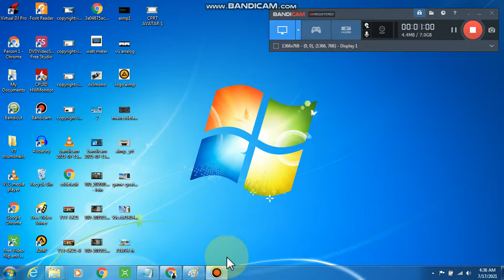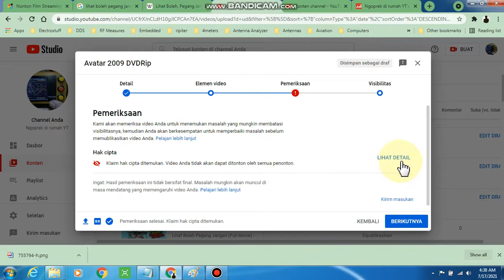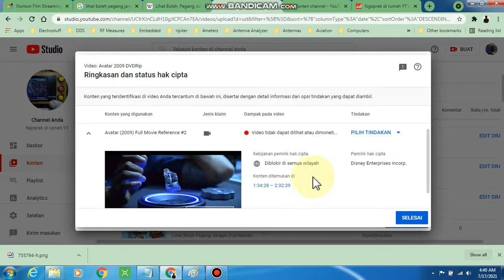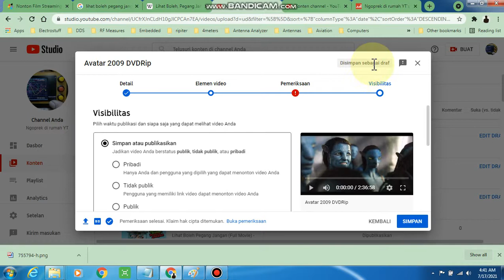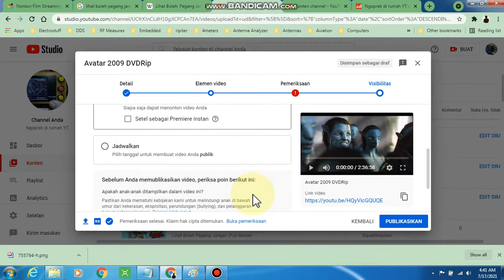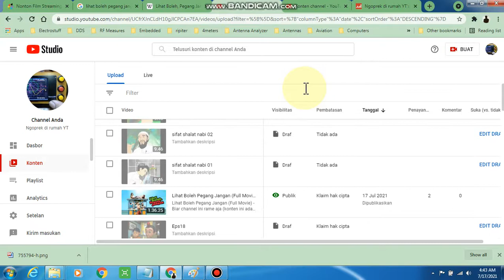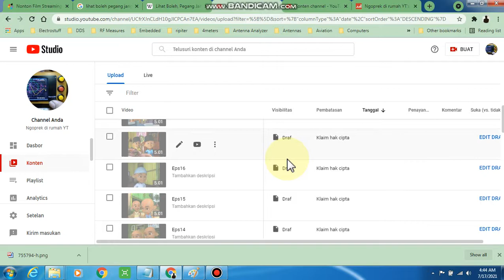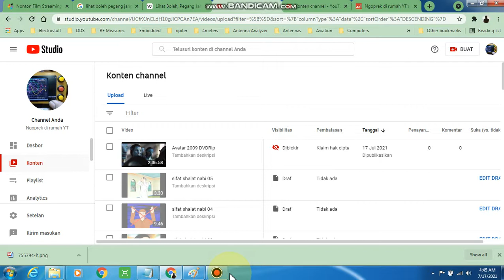Yang dimaksud tentang KLAIM HAK CIPTA oleh Youtube - Langsung PRAKTEK DI VIDEO INI!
Video ini menjelaskan apa yang dimaksud Youtube dengan KLAIM HAK CIPTA.
Banyak orang yang ngomongin KLAIM HAK CIPTA, tapi CONTOH KASUSNYA JARANG YANG MENUNJUKKAN dengan Sederhana.
Disini saya berikan CONTOH KASUS kalau KITA MENGUNGGAH SEBUAH CONTENT YANG ADA HAK CIPTANYA.
Anda Bisa melihatnya sendiri di layar, bagaimana sebuah content yang kita unggah terkena KLAIM HAK CIPTA.
Kemudian diantara tengah tengah Proses sebelum content bisa siap dipublikasikan ke PUBLIK, pastinya akan melewati PROSES MENYIMPAN SEBAGAI DRAFT dulu, Proses Menyimpan sebagai Draft artinya bahwa content yang kita upload, sebenarnya SUDAH TERUPLOAD ke server Youtube, namun hanya bisa dilihat dari Youtube STUDIO si CREATOR Youtube.

Bagaimana kalau content ada copyrightnya kena filter copyright
Penjelasan sederhana tentang copyright
Apa jadinya kalau kita mengunggah tayangan copyrighted ke Youtube
Begini jadinya kalau kena Copyright
Kena Copyright bagaimana sih
Content copyright yang bagaimana sih
Penjelasan singkat klaim hak cipta dengan video
cara cek / memeriksa content copyrighted
cara cek / memeriksa content klaim hak cipta
cara cek / memeriksa konten klaim, hak cipta
cara cek / memeriksa video copyrighted
cara cek klaim copyrighted
baru upload unggah langsung kena klaim hak cipta
baru upload unggah langsung kena copyright

apa bagaimana klaim hak cipta,
contoh kasus kena klaim hak cipta,
seperti apa sih kena klaim hak cipta,
seperti ini kalau kena klaim hak cipta,
baru unggah langsung kena klaim hak cipta,
contoh kasus kena klaim copyright,
video contoh kena copyright,
kena copyright seperti apa sih,
seberapa pintar AI copyright youtube,
cara kerja AI copyright youtube,
kena copyright jangan panik,
kena copyright lakukan ini,
cara mudah mengakali copyright,
cara menghapus copyright,
cara menghindari copyright,
dampak klaim hak cipta terhadap channel,
takut amat sama klaim hak cipta,
klaim hak cipta dan pengaruhnya terhadap channel,
tutorial klaim hak cipta,
pahami klaim hak cipta secara sederhana,